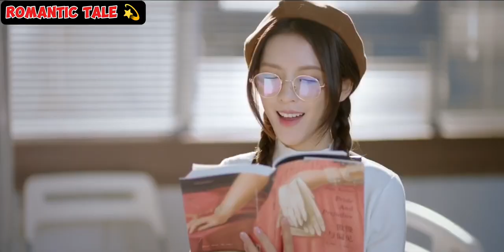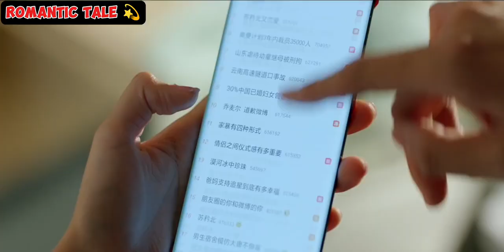Chinese New drama || Intense Love in Hindi dubbed || Episode _ 2 Love story mix Bollywood song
Youtube my content don't against your community guidelines 💖 so please don't give me copyright claim and don't remove my channel ❤️ if you find anything on my content then content me through mail please 🥺

This content is not being given on this channel to hurt anyone's heart.  It is just being given for enjoyment.  We are not the real owner of this drama.  Rather, SBS, WeTv Youku , Yoyo , Iqiyi  has made it official on its channel.  We are just editing it and posting it for education.  That is why it is said that I am not the real owner.  We request YouTube.  That our channel should not be removed as spam or scam.